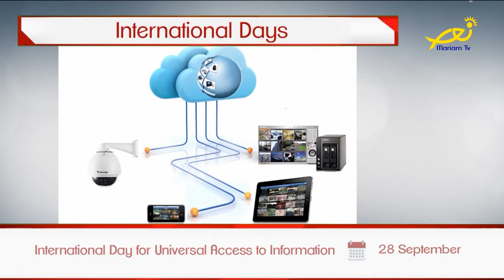مقدّمة عالموعد On Time - مع إيليت مشعلاني